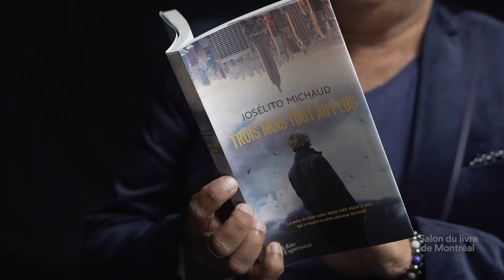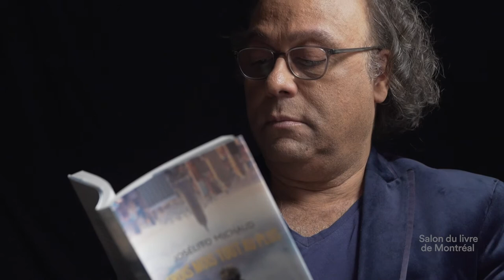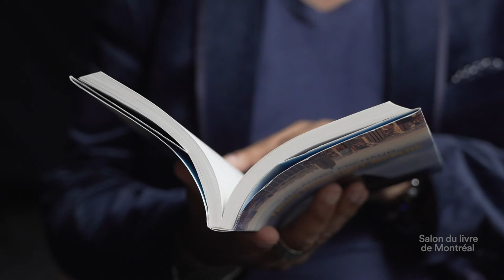Josélito Michaud Capsule éclair Salon du livre de Montréal 2020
Les Capsules éclair du SLM 2020: regardez, écoutez Josélito Michaud nous parler de son dernier livre, Trois mois tout au plus, paru chez Libre Expression.